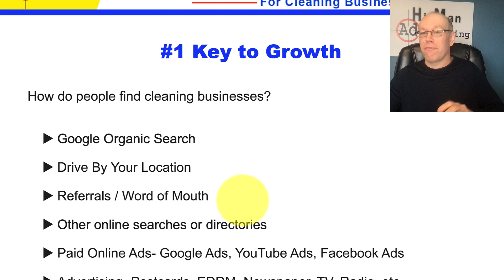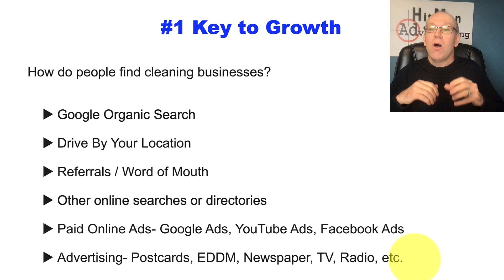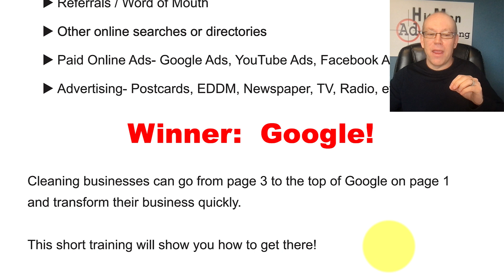Cleaning Business #1 Growth Key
Find out the number one key to growth or cleaning businesses.